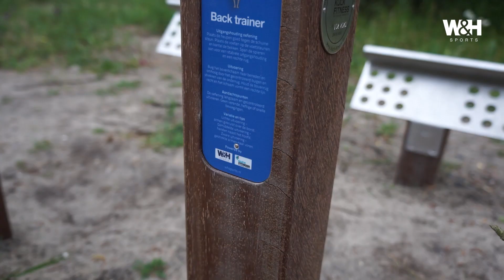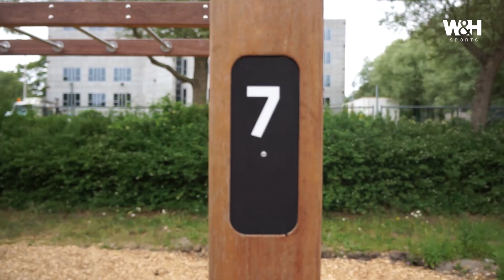Outdoor fitnesstoestel 'Nature'-line in Diemen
Wim Verbree, beleidsmedewerker Participatie Openbare Ruimte in de Gemeente Diemen, spreekt zich uit over de 'Nature'-line van W&H Sports, de locatie en zijn ervaringen tot nu toe!

Over W&H Sports:
Wij zijn een dynamisch en innovatief bedrijf dat staat voor kwaliteit en service. Het inrichten van sportaccommodaties, speelpleinen, openbare ruimtes en stadions is onze sport. Door onze tomeloze drive om het verschil te maken, kunnen wij spelbepalend zijn. Waarbij wij er graag voor zorgen dat jouw (sport) accommodatie veiliger, fraaier, eenvoudiger in onderhoud en duurzamer is.